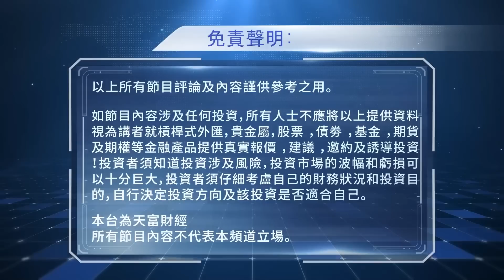2023年02月27日【絕殺金融共同富裕（限定發放完整版）】題目：「環球股災來了。美股全線沽佢」何保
2023年02月27日【絕殺金融共同富裕（限定發放完整版）】題目：「環球股災來了。美股全線沽佢」何保

🎉（**必須訂閲最少3個月視頻方可使用會員價入會）                      🎉